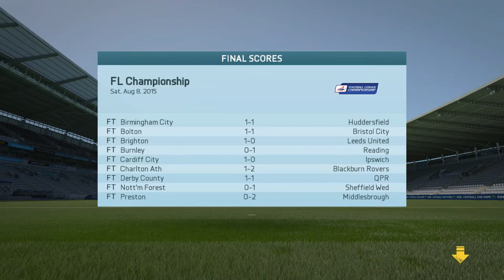Fifa 16 - Hull City Career Mode - Episode 1 - 3 Signings!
Hello Everyone. Welcome to my new channel, hope you enjoyed the video!

Please leave some feedback in the comment section. That would really help me make my videos better!
Just remember I am a new youtuber so please be nice.

Equipment:
Elgato Game Capture 60 Hd